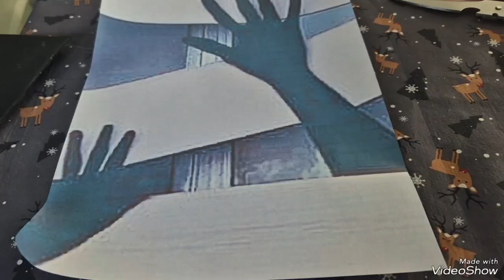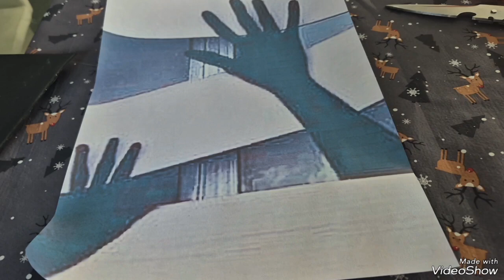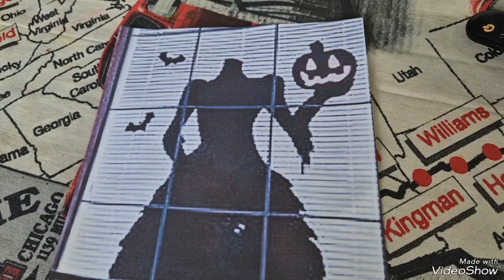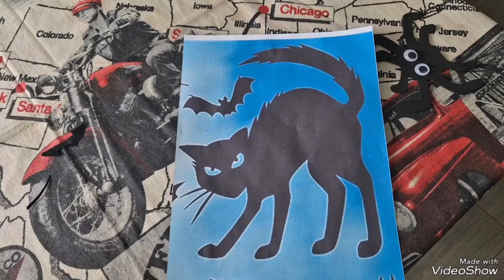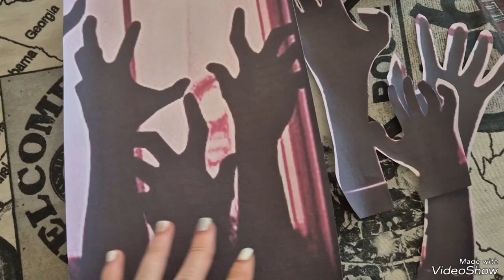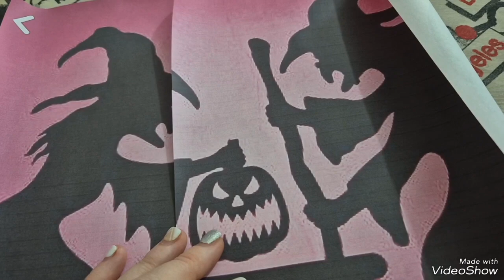5 ideas de como decorar tu ventana para Halloween 🎃